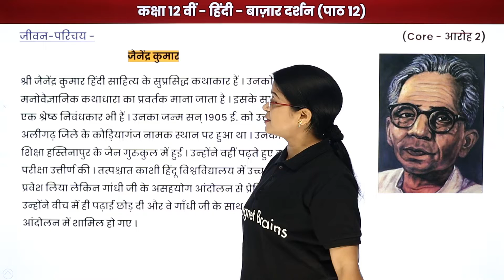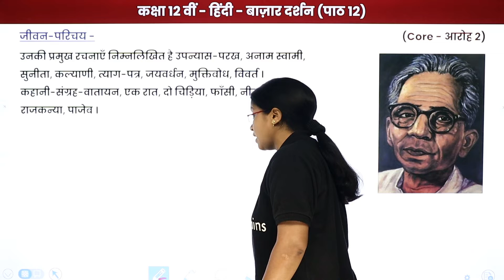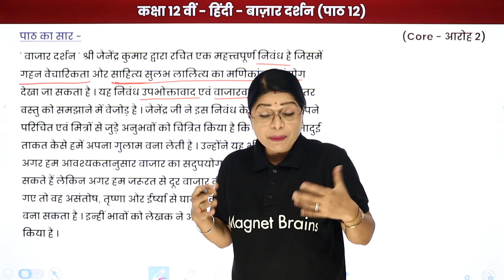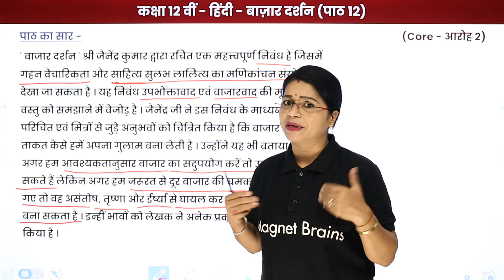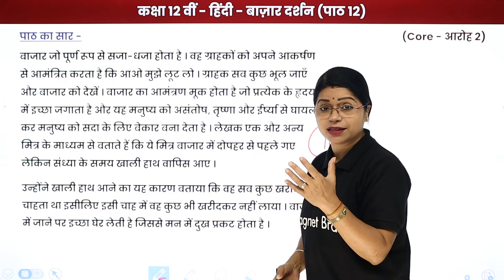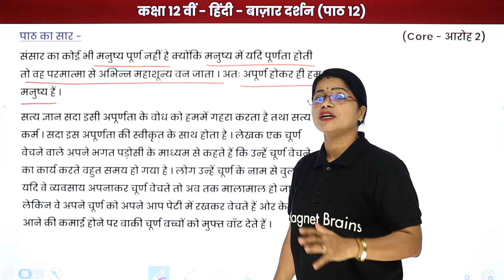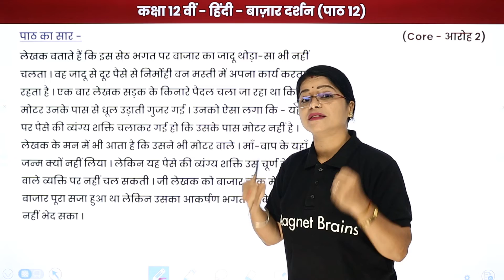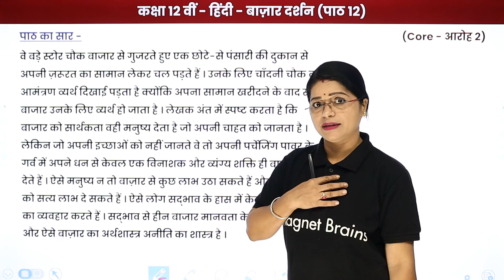Bazar Darshan - Explanation | Class 12 Hindi Aroh Chapter 12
✔️ Class: 12th
✔️ Subject: Hindi/हिंदी - NCERT/UP Board (आरोह भाग 2)
✔️ Chapter: Bazar Darshan/बाजार दर्शन (Chapter 12)
✔️ Topic Name: Bazar Darshan - Explanation/बाजार दर्शन -व्याख्या
✔️ Topics Covered In This Video (By Lali Mam): In this video, Explanation/व्याख्या of "Class 12 Hindi Aroh Chapter 12" named Bazar Darshan/बाजार दर्शन have been discussed.
00:00 Bazar Darshan/बाजार दर्शन - Introduction
03:42 जैनेन्द्र कुमार - जीवन परिचय
07:18 Bazar Darshan/बाजार दर्शन - Explanation
30:42 Bazar Darshan/बाजार दर्शन - Website Overview

class 12 hindi bazar darshan pdf
hindi aroh class 12 pdf
class 12 hindi chapter 12 question answer study rankers
class 12 hindi bazar darshan question answer study rankers